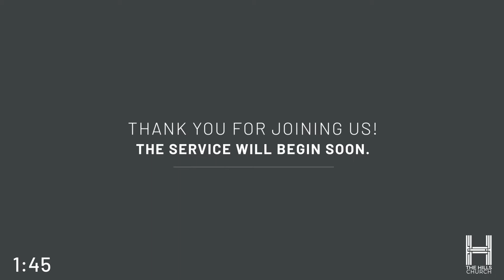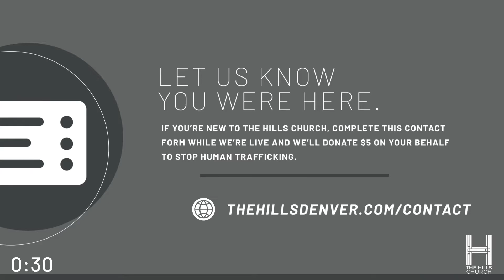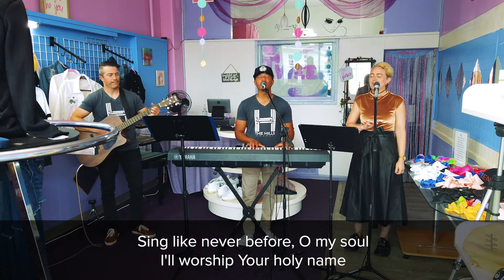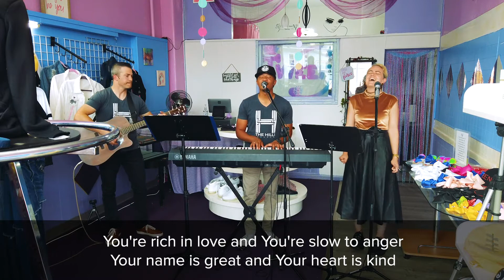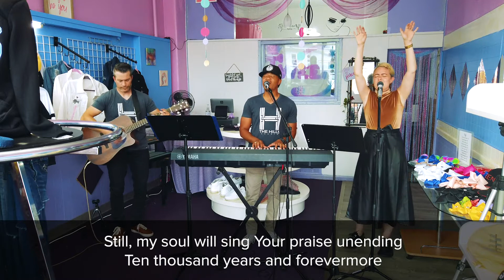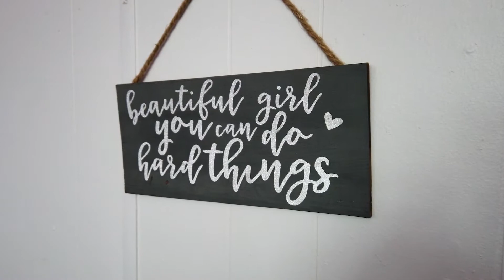The Hills Worship Service – September 27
A pop quiz (but you grade your own paper!)

Fill in the blank: For me to live is _________________ (whatever is most important to you).

How do you fill in the blank? Maybe you haven’t thought about it recently…or ever. Whether you can quickly answer that question or not, join us for our online service on Sunday as we take a deeper look at how you answer that question changes everything.

Thanks for joining us for our weekly Sunday worship gathering. We’re meeting online and in micro churches in an effort to support social distancing and to comply with our governing authorities. Micro churches are groups of 10 or less meeting in parks or backyards while still practicing physical distancing.

Filming on location at Tween Boutique (2511 Bruce Randolph – Columbine/Bruce Randolph).

If you’re new to the Hills Church, complete this contact form while we’re live and we’ll donate $5 on your behalf to stop human trafficking.